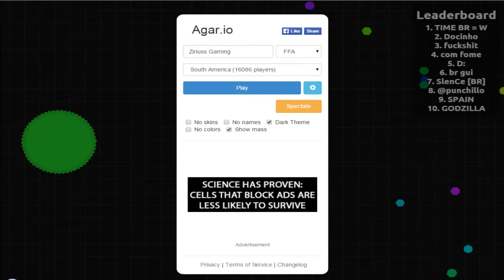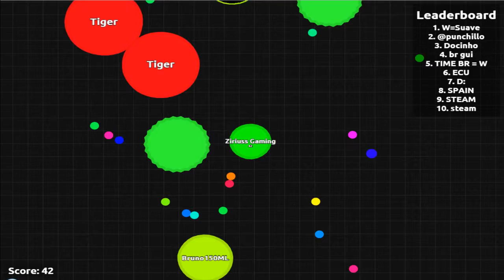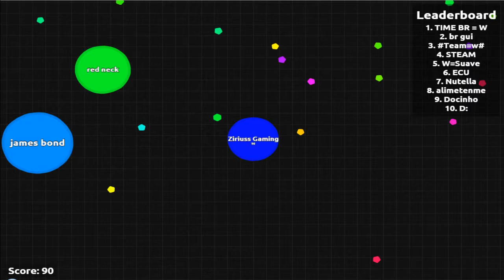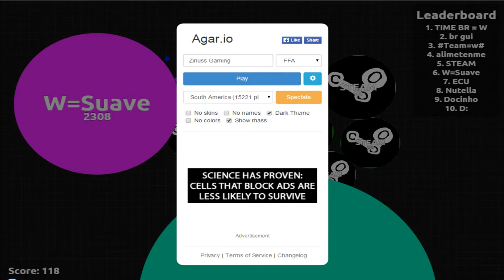juego ramdom | agario y muchas risas [Español]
Juegos de ios y android,proximamente juegos de pc